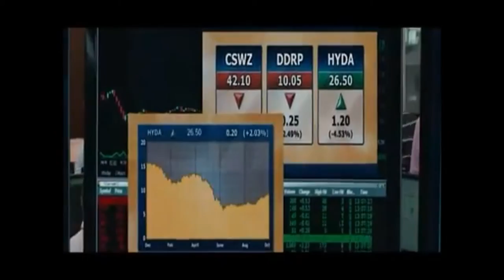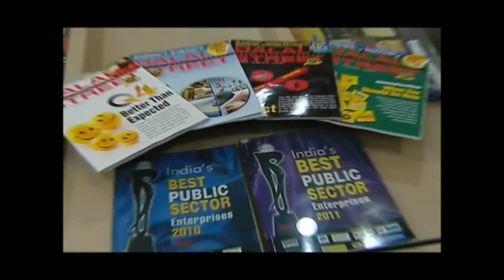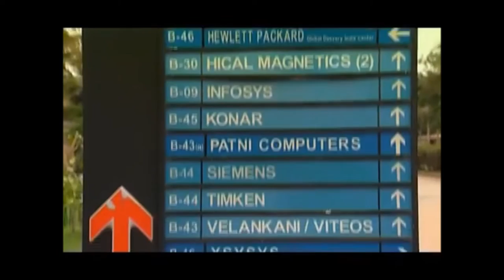IFIM B School